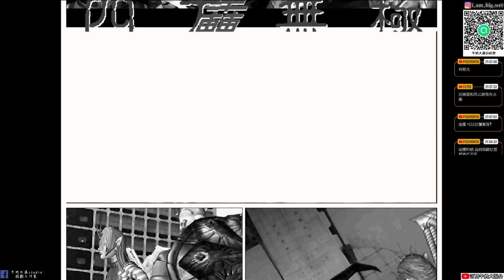【龍神】#2 第三章&第四章 天空降臨的強敵 決戰幻魔!!牛奶大濕台!(懷舊遊戲)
這個社群主要就是FOR我自己頻道的任何消息就是不管什麼開箱、遊戲、直播都會先發到此社群中。主要也是想要讓常收看我直播的觀眾朋友可以加入！目前人數不想設定太多人，可能預計先50人吧！常收看直播的觀眾可以加入!加入會由我親自審核，請輸入觀眾你YOUTUBE或TWITCH名稱通常我都會通過啦！放心牛奶大濕台社群